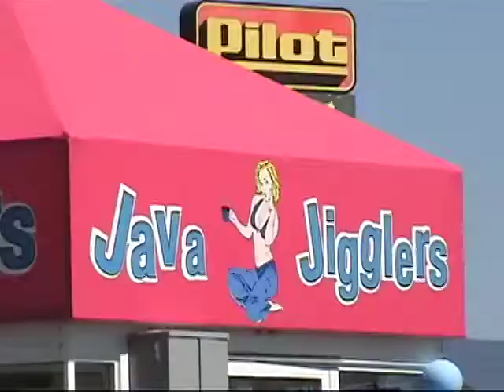Jigglers2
This place moved into Ellensburg last summer and was voted out after the owner was arrested on assault charges in the fall of 2008.